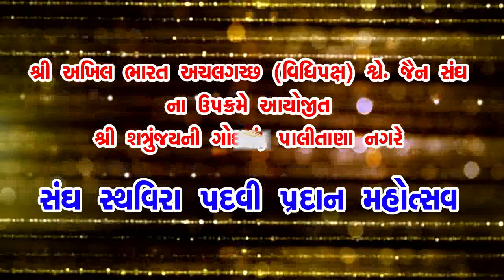પ.પૂ.સા.શ્રી ચંદ્રોદયાશ્રીજી મ.સા.ને સંઘ સ્થવિરા પદવી પ્રદાન મહોત્સવ તા.૧૪/૧૨/૨૦૨૨